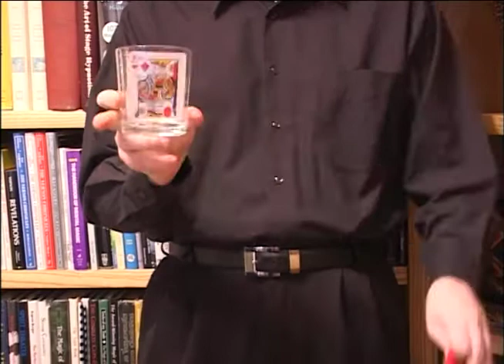MIRRORS Mirror Glass Performance